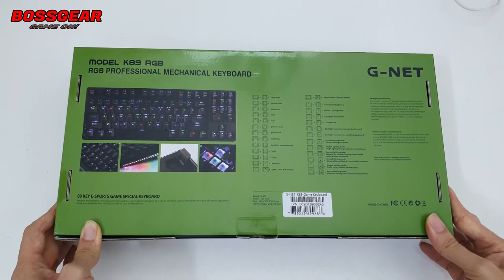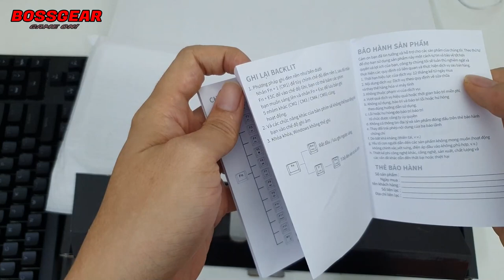Bàn Phím Cơ G-Net K89 RGB - Form TKL Nhưng Vẫn Có Numpad ??? Vô Cùng Gọn!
- Link tham khảo sản phẩm:
Bàn Phím Cơ G-NET K89 RGB ( LED RGB, Outemu Blue Switch, Bảo hành 2 năm )
Bàn phím cơ 89 nút.
Kích thước: 357X132X24mm.
Toàn bộ phím được bọc nhựa nhám.
Chất liệu phím nhựa ABS Double-Shot chống bay chữ.
Led: LED RGB 18 chế độ.
​Cáp : Cáp dài 1,8m bọc dù + chống nhiễu + USB mạ vàng.
Switch: Blue Switch ( Outemu ).
Độ bền : 50 triệu lần nhấn.
Hỗ trợ thay nóng switch cực dễ dàng.
Phím có hỗ trợ phần mềm riêng.
Bảo hành chính hãng 24 tháng.